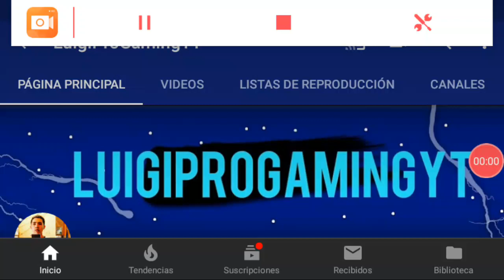Ayuden A Mi Canal,No Podemos Permitir Lo Que Pasó Hace 4 meses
No podemos permitirlo lo que me ha pasado hace 4 meses
esta vez si hay que tomarlo muy enserio